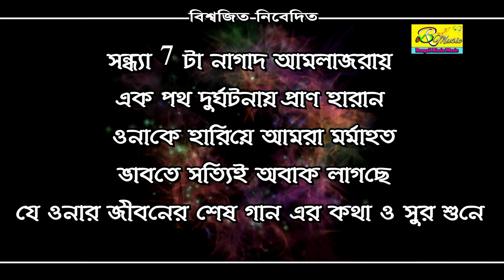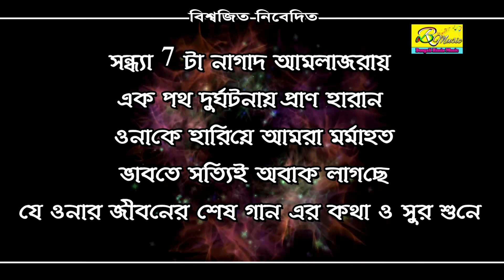প্লিজ ফ্রেন্ড এই গানটা একবার হলেও দেখবেন | একদিন সকল ছেড়ে চলে যাব |কুমার সঞ্জয় | OFFICIAL MUSIC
Presenting You The New (2019) Folk Song ""একদিন সকল ছেড়ে চলে যাব"" From The New Album ""?"By Bengali Remix Music

* SONG :- Dhule Dhule jabo sosan ghate

* Singer :- Kumar Sanjay

* Lyrics &Tune :- Utpal Kumar

* Music Director : - RANJIT MALLICK

* Music Label  :- Bengali Remix Music

* Production:- Biswajit sau

* Video Director :-Bengali Remix Music

* Edit Video :-Bengali Remix Music

* Camera:-

* Category:- Sad

* Language:- Bengali

* Pictured By:- Bengali Remix Music